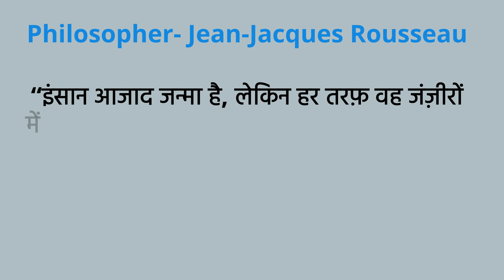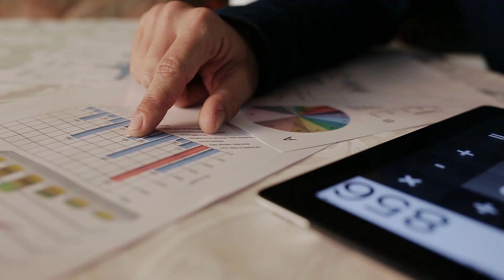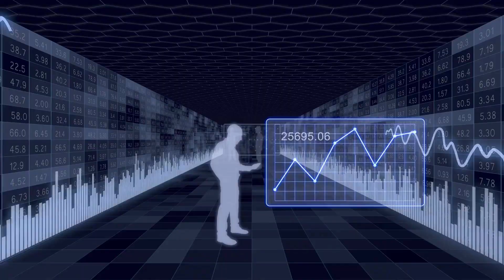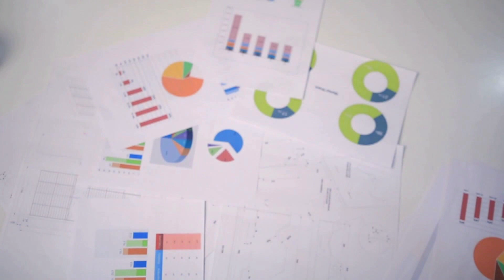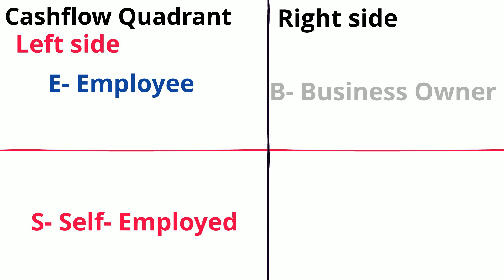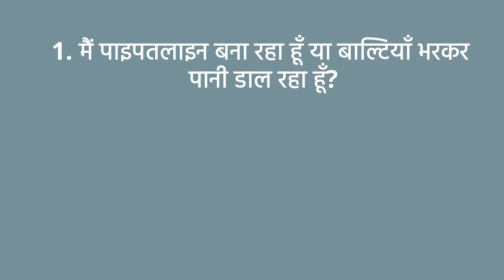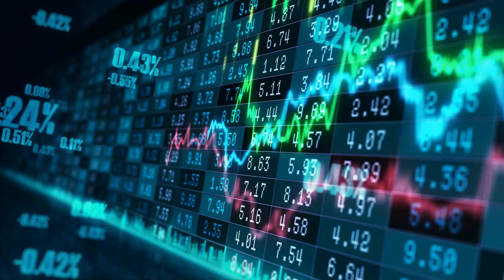गरीबी से बाहर निकलने के लिए जरूरी है इस तरीकें से सोचना, आप भी बन सकते हैं कामयाब/ Effortless GK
Rich Dad ;s CASHFLOW Quadrant is a guide to financial freedom. It ;s the second book in the Rich Dad Series and reveals how some people work less, earn more, pay less in taxes, and learn to become financially free. CASHFLOW Quadrant was written for those who are ready to move beyond job security and enter the world of financial freedom. It ;s for those who want to make significant changes in their lives and take control of their financial future. Robert believes that the reason most people struggle financially is because they've been spent years in school but were never been taught about money. Robert ;s rich dad taught him that this lack of financial education is why so many people work so hard all their lives for money… instead of learning how to make money work for them.

Video Highlights
financial freedom mean
4 cash flow quadrants
meaning of cash flow quadrant
quadrants in Rich Dad Poor Dad
Cashflow Quadrant important

Buy Book
The Psychology of Money